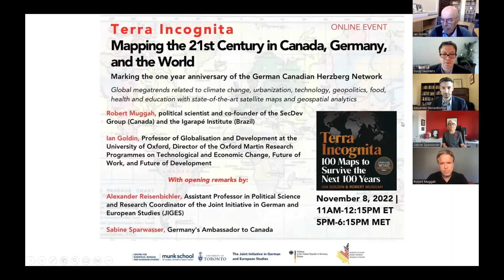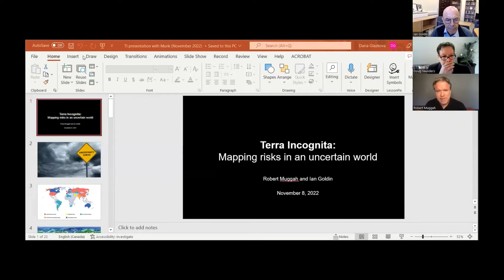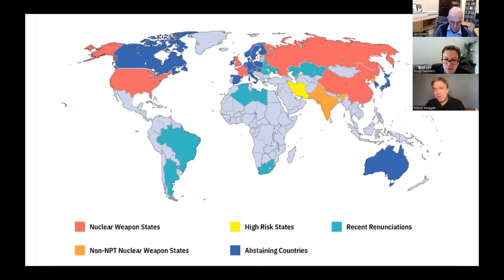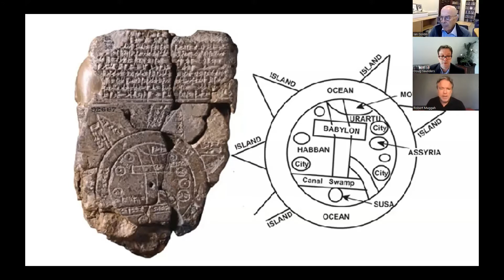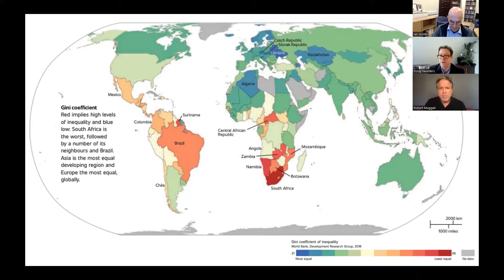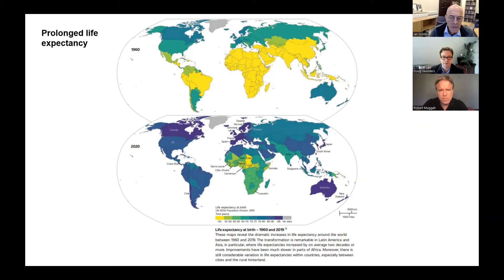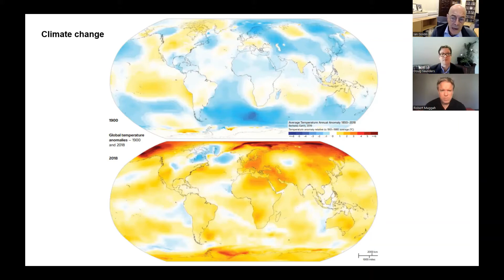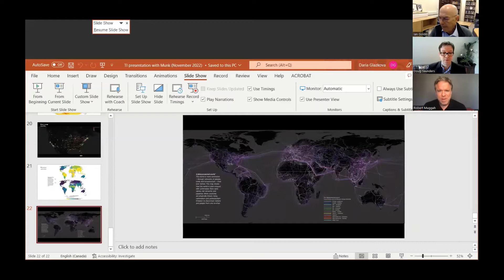Terra Incognita: Mapping the 21st Century in Canada, Germany, and the World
Terra Incognita by Ian Goldin and Robert Muggah combines decades of research on global megatrends related to climate change, urbanization, technology, geopolitics, food, health and education with state-of-the-art satellite maps and geospatial analytics. The book traces the past, present and future of unstoppable trends and the ways in which they are changing the face of communities, countries and the planet. The authors will highlight a number of stand-out megatrends ranging from the elongation of life to green energy transition that are relevant for Canada and Germany as they prepare for an uncertain future.

Ian Goldin is the Oxford University Professor of Globalisation and Development and the founding Director of the Oxford Martin School, a world-leading group of over 300 experts from across Oxford University tackling the most pressing challenges facing humanity. Previously Ian was economic advisor to President Mandela and then Vice President and Policy Head for the World Bank.

Robert Muggah is a globally recognized scholar and practitioner of political economy. He co-founded the Igarapé Institute - a leading think and do tank devoted to promoting data-driven and evidenced-based safety and justice across Latin America,.

Sabine Sparwasser is Germany's Ambassador to Canada. She was Consul General in Toronto from 2009 until 2013 and Deputy Head of Mission at the Embassy in Ottawa from 2003 until 2006. From 2015 until 2017, she was Germany's Special Representative of the Federal Government for Afghanistan and Pakistan.

Alexander Reisenbichler is Assistant Professor in the Department of Political Science at the University of Toronto and research coordinator of the Joint Initiative in German and European Studies (JIGES) at the Munk School of Global Affairs & Public Policy.

Doug Saunders is The Globe and Mail's international affairs columnist. He has been a writer with the Globe since 1995, and has extensive experience as a foreign correspondent.